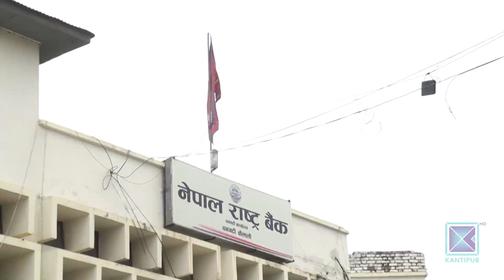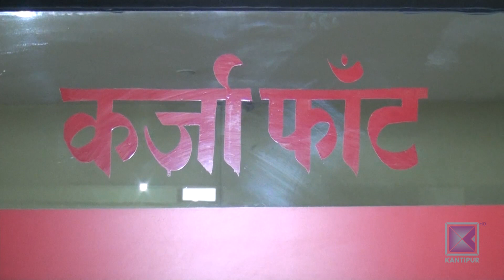सुदूरपश्चिम प्रदेशमा कृषिमा लगानी बढ्दो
राष्ट्र बैङ्कले उत्पादनमूलक क्षेत्रमा लगानी बढाउने बाध्यकारी नीति अघि सारेपछि सुदूरपश्चिम प्रदेशमा बैंकहरुले कृषि कर्जा प्रवाह बढाउँदै लगेका छन् । दुई वर्ष अघिसम्म न्यून रहेको कृषिकर्जा गत आर्थिक वर्षमै ३ अर्ब वृद्धिभएर अहिले साढे सात अर्ब पुगेको छ ।